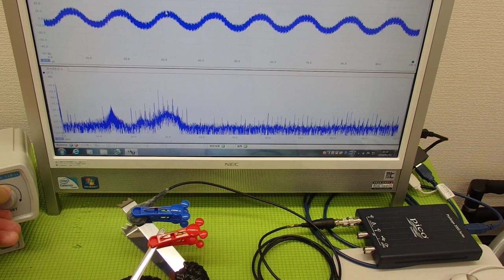‹メガヘルツの超音波発振制御›技術 ultrasonic-labo